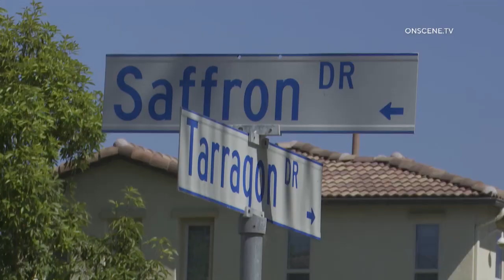Chula Vista: Small Child Found in the Street 10072019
LOCATION: Saffron & Tarragon
CITY: Chula Vista
DETAILS:

A woman driving home found a 3-year-old (approx) boy wandering in the middle of the street with no clothes on except for a shirt.
The Police were called. A man watched the child as the woman went to her home and retrieved some shorts for the boy.
Officers arrived and took custody of the child.
One officer circled around the neighborhood making loudspeaker call outs for the boy’s family. After almost 30 minutes, the young teenage sister of the boy came outside and spoke with the officer.
The officer brought the sister to her brother, and the mother was called. The boy was released to his mother and Child Protective Services will be notified.